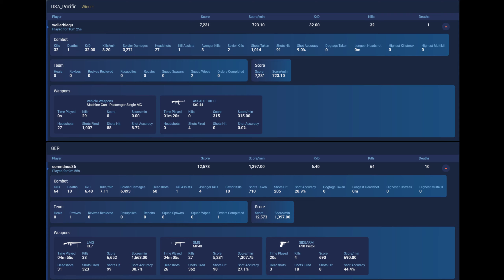User name: corentinos36, wellerbiequ - Spectating two Blatant Cheaters in HackWars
In this video we start with corentinos36, having a great time cheating against the other Team who had wellerbiequ, who had a +240 Ping.

Back with another video of BF5 HackWars.

User name: corentinos36
User name: wellerbiequ